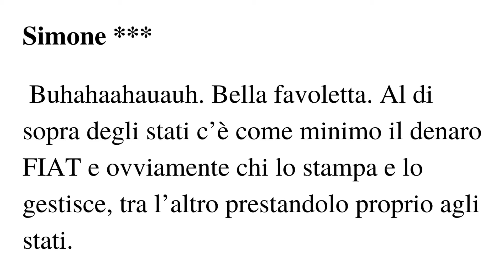Le multinazionali son più potenti degli Stati? (Simone)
Martedì 15 settembre 2020, 16:48
Sfogliando "I 36 stratagemmi".

Ogni 8 centesimi che offri ci stai donando un altro minuto di vita: un minuto che non sprecheremo, ma che faremo fruttare nel modo migliore.

Yichi Hu e Gabriele Vietti